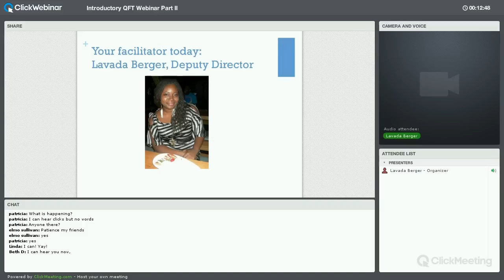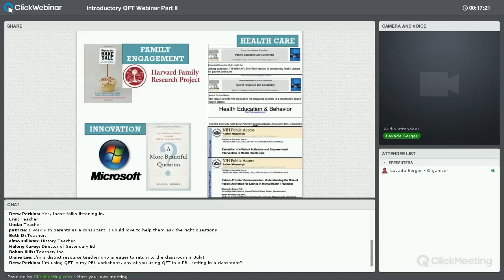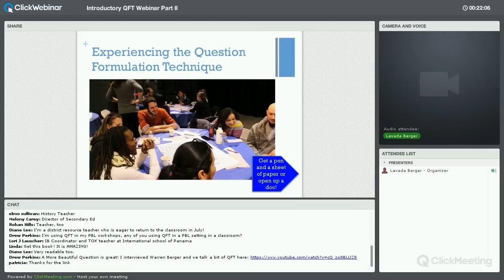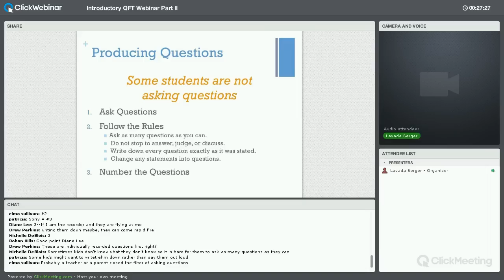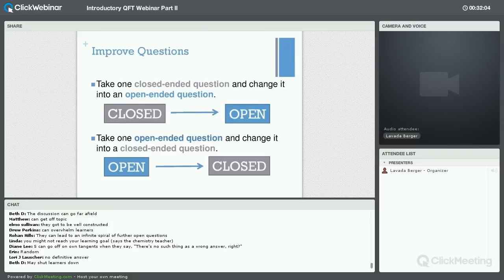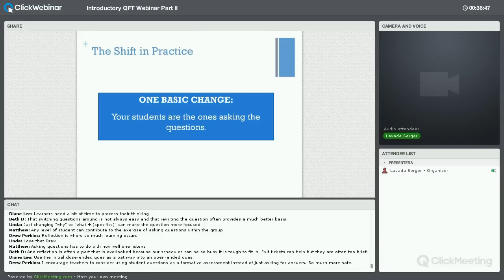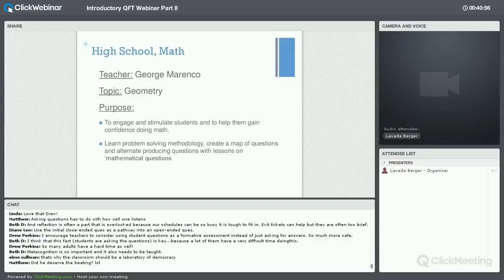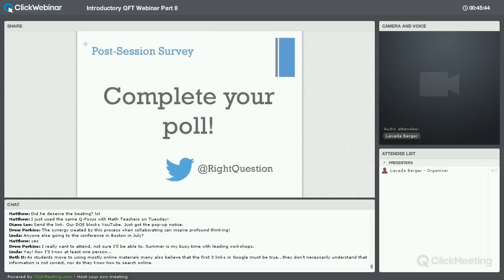Recorded Webinar: Introduction to the Question Formulation Technique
Teach Students to Ask Their Own Questions. This webinar walks through a strategy that educators (and others) can learn one day and teach the next. Access free resources to teach the strategy to others on Right Question Institute's